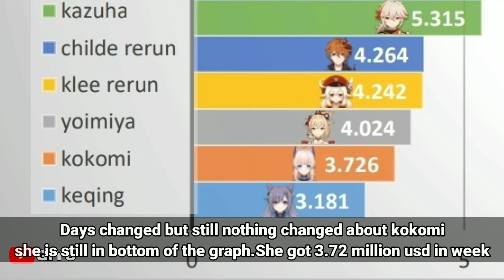Kokomi banner revenue after 1week Genshin impact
I have all the permission to use this data from genshinlab

Graph plotted and edited by Giyu